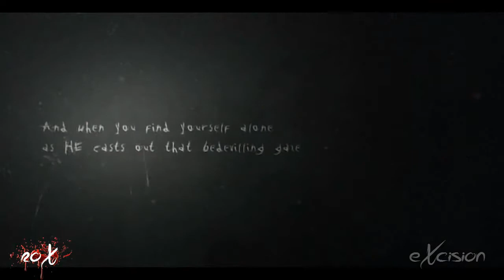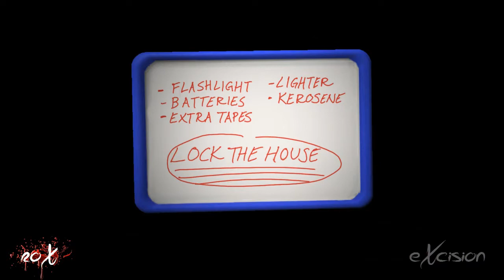Slender the arrival | Part 1 | BRAND NEW WITH FAIL INTRO!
Welcome to our brand new series. This time we're fighting off the infamous Slenderman in Slender: The Arrival. This is the scariest thing we're played yet! Today we will be looking at the fist chapter in episode 1.

This channel is created to showcase the latest in gaming, specifically the horror genre, from two different players' point of view, sometimes scary, sometimes funny! This is Co-Op. This is Co_Opsessed.

Credit to Blue Isle Studios for making this awesome addition to a classic horror game

This has been a Co_Opsessed production by eXcision and roX